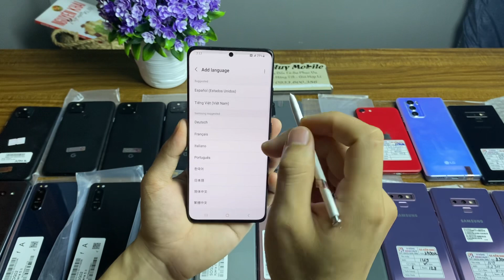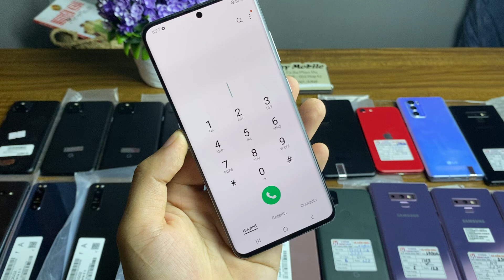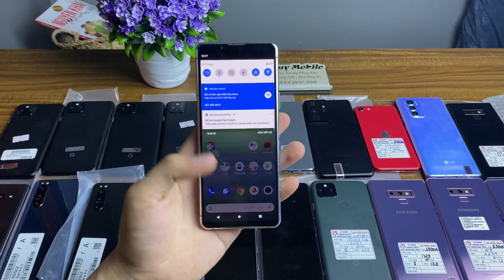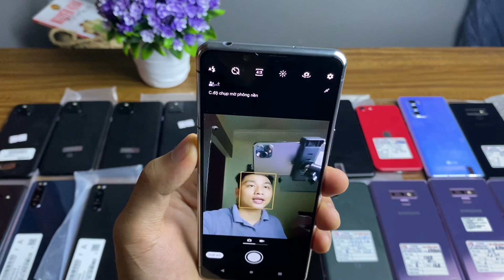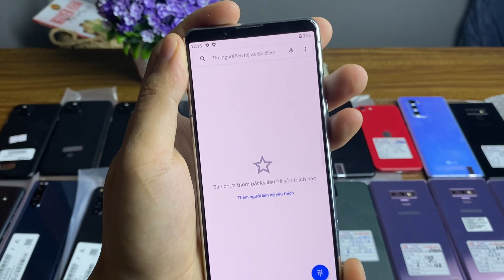Hàng Mới Về | -200k | Samsung S21 ultra S20 5g Sony x5 ii cực đẹp Pixel 4a 5g 5a 5G